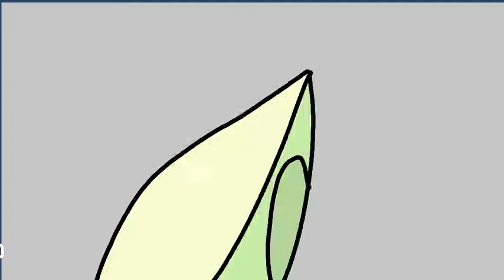Strobe Hello Meme - Apple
YES THE CROPPER FUCKING WORKS!!!
I CAN DO UNWATERMARKED SHIT HELL YEAH!!!
ENJOY MY CRAPPY CONTENT MOTHER FUCKERS!!!
IM OUT!